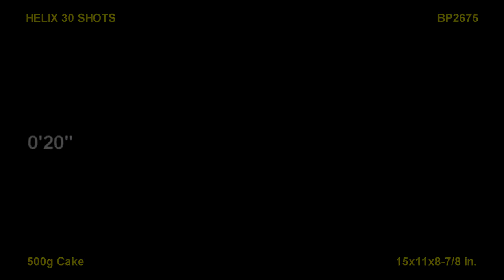Helix 500 Gram